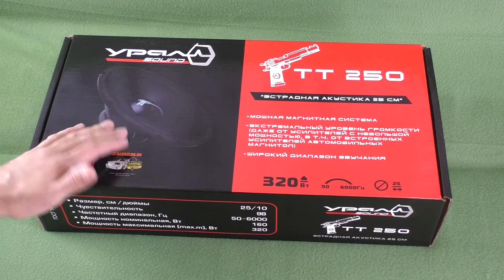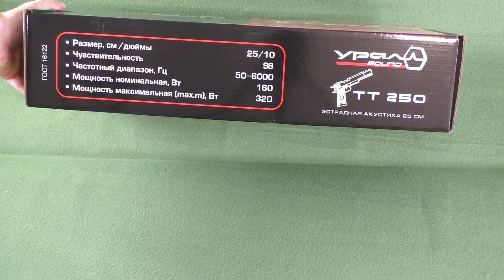URAL УРАЛ TT 250, распаковка, обзор, сравнение с другими эстрадными 25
Телега для срочных вопросов или просто поболтать о всяком URAL УРАЛ TT 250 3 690 ₽ ЦЕНА ЗА ПАРУ
📍  Сравнивал с Dynamic State серии CUSTOM CM-25.1 по цене 5 760  рублей за пару
📍  Сравнивал с широкополосником URAL (УРАЛ) AS-M250 MOLOT по цене 3 290 ₽ за пару
___Самые популярные видео на канале___